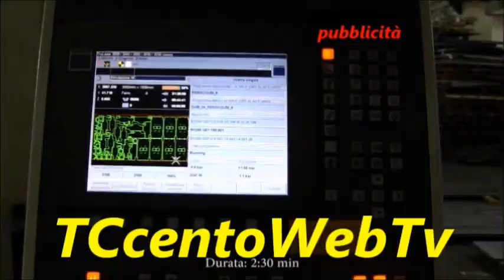PALLACANESTRO, BALTUR BASKET SVOLGE CON DILIGENZA IL COMPITINO TRAMAROSSA !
VIDEO SERVIZIO A CURA DI MARCO RABBONI PER "TC100WEBTV " ON LINE "TACCUINOCENTESE.IT" - CENTO 10/04/17 - IL COMPITINO: COSI' IN SALA STAMPA E' STATA DEFINITA LA PROVA VINCENTE DI BALTUR BASKET..QUALCHE AGGIUSTAMENTO NELLA PUNTEGGIATURA SERVE ATTUARLO MA LA SQUADRA C'E', IL GIOCO C'E', LA VOGLIA D'ANDARE AVANTI C'E! I PARZIALI TESTIMONIANO QUANTO DICIAMO, CIOE', CHE BALTUR NON HA MAI AVUTO PARTICOLARI PROBLEMATICHE NEL GESTIRE GL' ATTACHI DI TRAMAROSSA VICENZA, INFATTI, PRIMO QUARTO 22-17, 42 32, 55 43, E IL QUARTO TEMPO CHIUDE LA PARTITA SULL 70 58. MIGLIORI IN CMAPO PIGNATTI PT 18, BENFATTO 17, CAROLDI 9, BOTTEGHI E D'ALESSANDRO 6. PER IL VICENZA 22 PT PER L'EX DEMARTINI, CAMPIELLO 9, MONTANARI 8. SENTIAMO LA SODDISFAZIONE DI COACH BENEDETTO AL NOSTRO MICROFONO